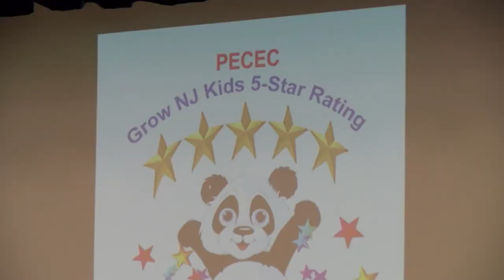Early Childhood Program Promo - 2021